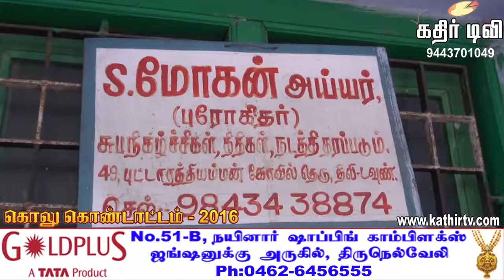கொலு கொண்டாட்டம் -2016-இல்லம் 44-kathir TV(No.1 web TV in Tirunelveli)